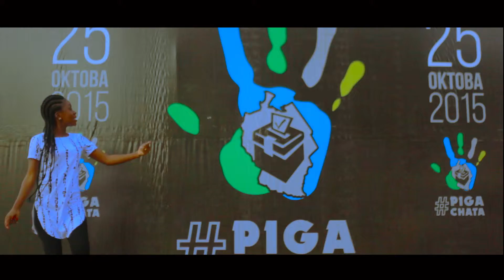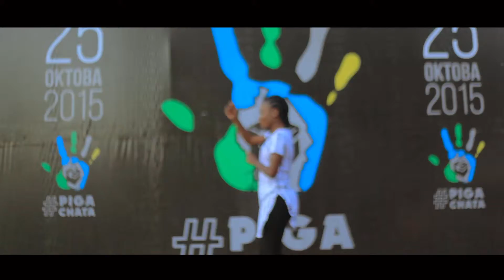PigaChata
Artists: Fid Q, Mwasiti, Izzo Bizness, Young D, Shilole, and Shaa.
RevoNation / 41 Records
Produced by Mandugu Digital
Video Directed by Hanscana

Wimbo maalum kwa vijana wa Tanzania; tushiriki kikamilifu kwenye uchaguzi mkuu wa 2015. Kura yetu ndio sauti na nguvu yetu.

Dedicated to young Tanzanians; the 2015 general election is here - no vote, no voice!